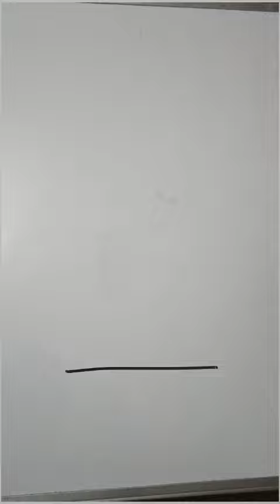Laxmi arts Amazing drawing idea for beginners#viralvideo#drawing#art